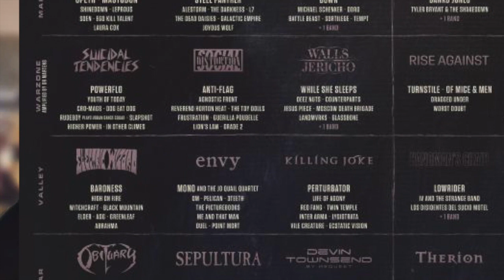Interview with Andreas from SEPULTURA for Sepul Quarta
This is our 3rd video interview with Andreas Kisser from SEPULTURA ! Here are the topics :
0:38 :introduction to the Sepul quadra concept
2:36 : 3 drummers in studio for the song Ratamahatta
3:33 : technical issues
6:00 57 guests on Sepul quadra
7:49 : financial problems due to Covid
10:17 : Friends on Sepul Quadra
12:10 : The sepul daughters
13:19 : Andreas would like to collaborate with artists like Kirk Hammett from METALLICA, Cristina Scabbia from LACUNA COIL or GOJIRA
15:23 : The Kisser Clan
16:45 : Tour and Eloy Casagrande
19:48 : Hellfest 2022